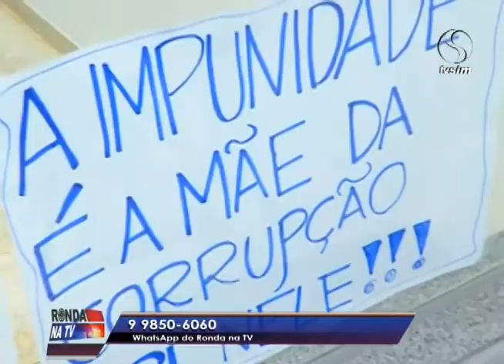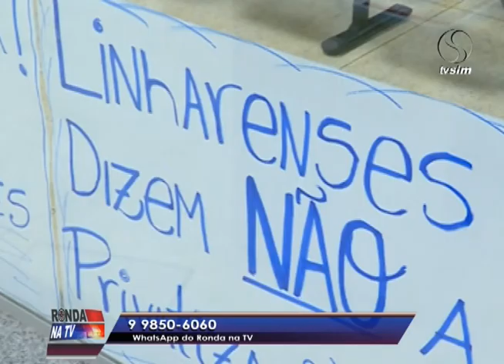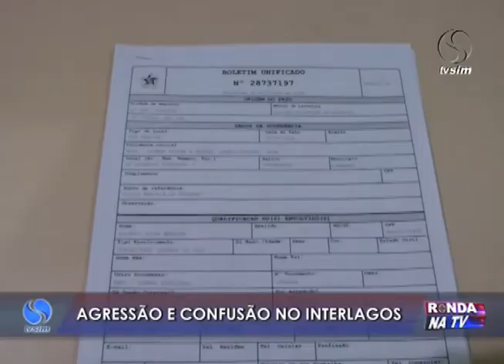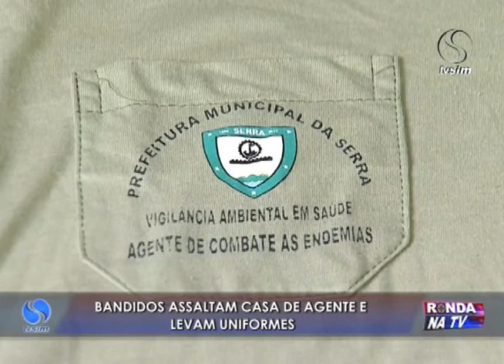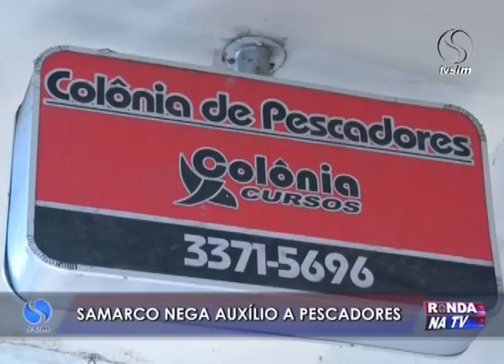Ronda na TV 24 05 2016